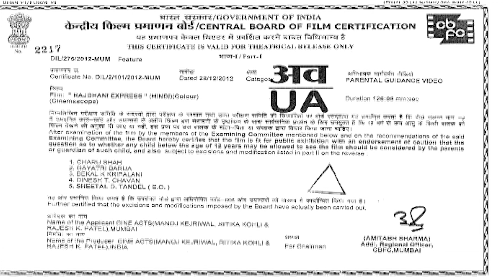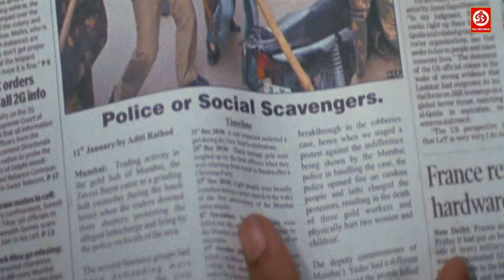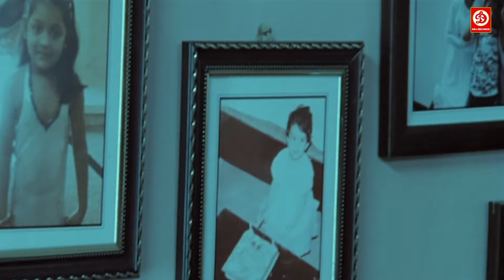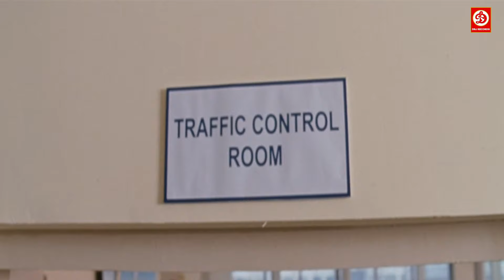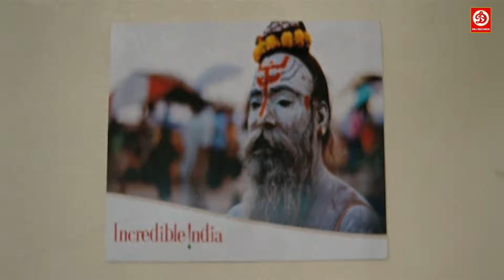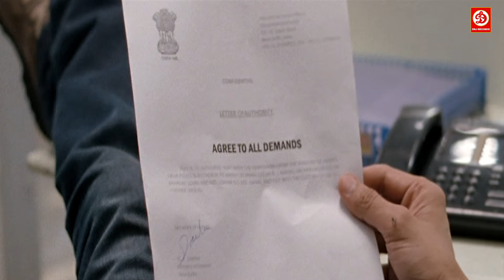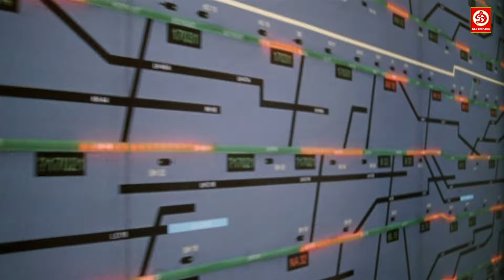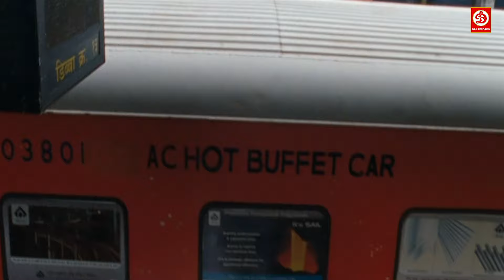Rajdhani Express Full Movie (HD) -Full Action Thriller Movie | Jimmy Shergill| Vijay Raaz Movie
Movie:
Starring:
Singer:
Director:
Producer: